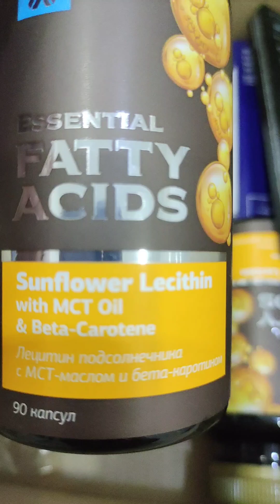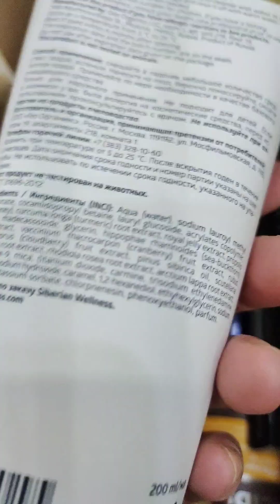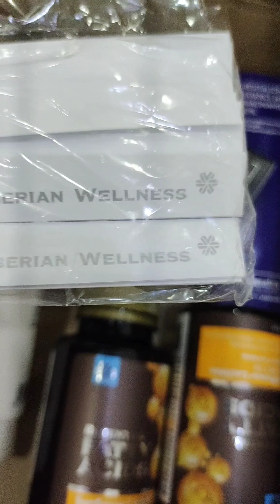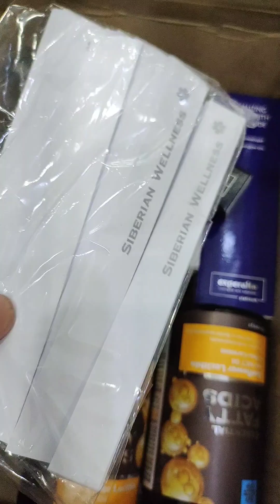Обзор посылки/урвала ЛЕЦИТИН/СЫВОРОТКИ ДЛЯ ЛИЦА/СТОЙКИЙ КАРАНДАШ ДЛЯ БРОВЕЙ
Привет 👋 Меня зовут Наталья!

Я я вляюсь экспертом по продукции SIberian Welness ( Сибирское здоровье).

В своих видео я буду делиться полезным контентом по здоровью, молодости и красоте. 💃

💁Ещё больше полезного и интересного в моем ЗОЖ КЛУБЕ ( это темы здоровья,делюсь программами по оздоровлению организма, темы молодости и красоты.Если актуально така тема мои контакты Выше ☝️

Восстановление после инсульта восстановить зрение  восстановить память восстановить речь Сибирское здоровье Siberian Wellness
сибирское здоровье очищающий чай нутришен нейровижн вся правдо о сибирском здоровье